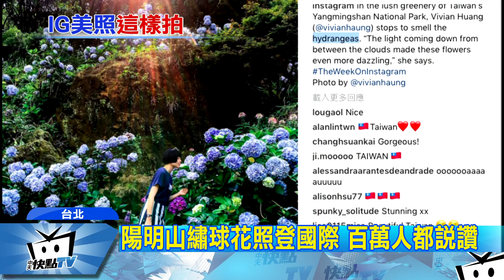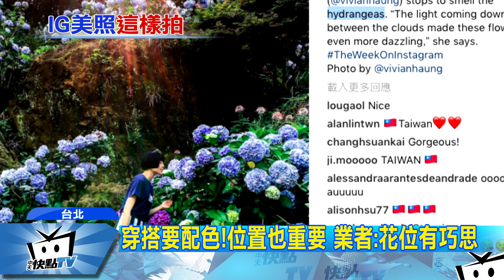20170621中天新聞 繡球花照美翻 讓台灣首入選IG官網！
有女網友日前在IG社群上發表了一張被繡球花圍繞的照片，不但有陽光灑下，色彩也相當唯美，榮獲IG官方選定登上國際版面，短短三天內，就獲得全世界145萬人按讚，今天記者也實地走訪了拍攝現場，要讓大家知道美照後頭的「小撇步」。